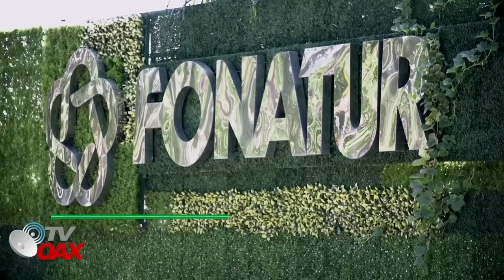🚢Gigante Buque llega a Mexico con locomotoras modernas para ayudar terminar el Tren Maya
Gigante buque llega a Mexico con mas de 20 locomotoras modernas para tender rieles y balasto en los tramos del Tren Maya.